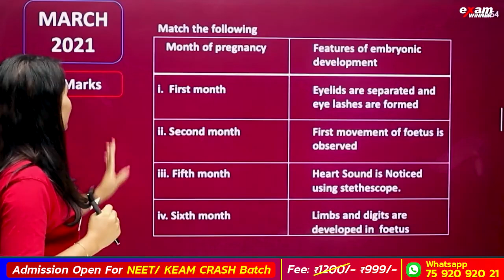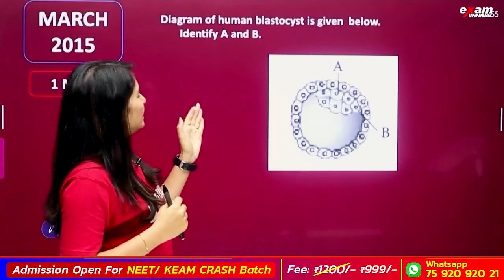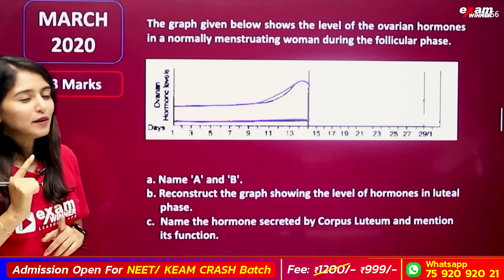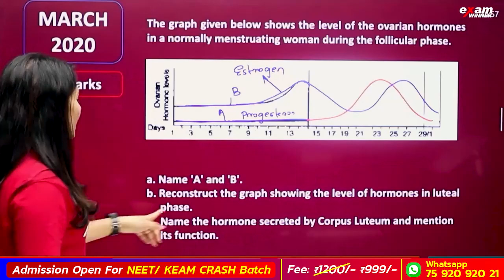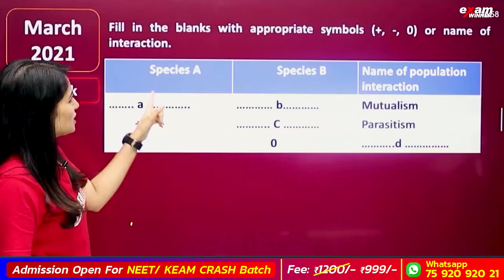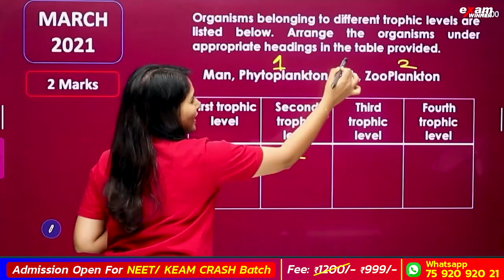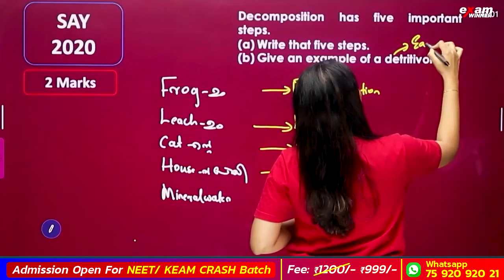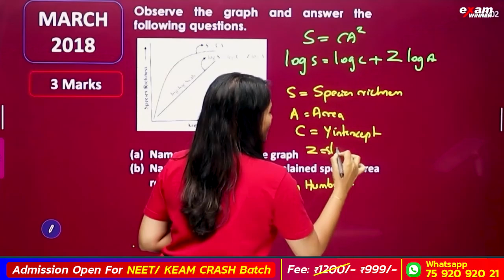Plus Two Biology Public Exam | Most Important Questions | Exam Winner +2